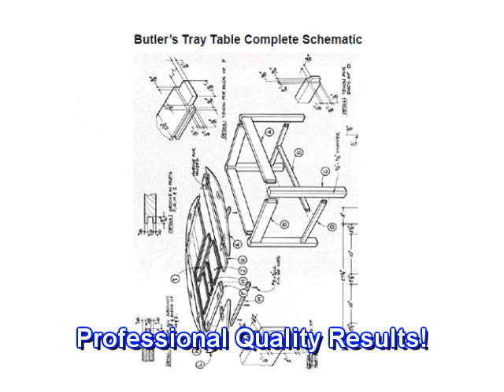Bookcase Plans, Leaning Bookcase, Corner Bookshelf Plans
for Bookcase Plans. Build your own Leaning Bookcase or Corner Bookshelf. Wooden Bookcases, Book Shelving, you can do it all with our plans.